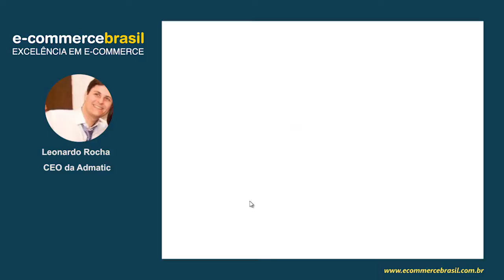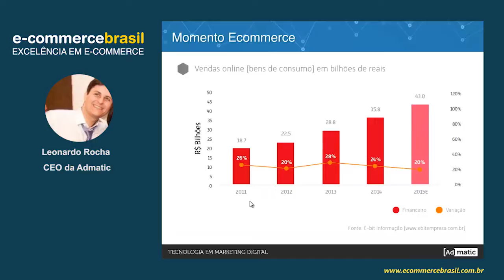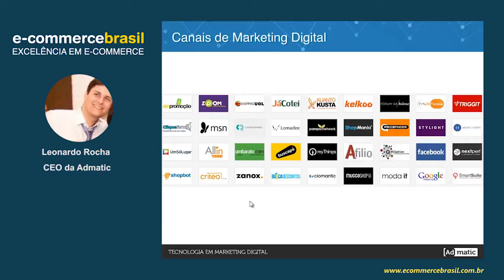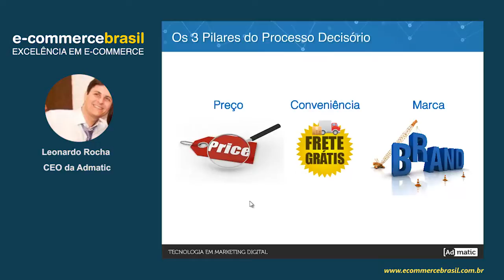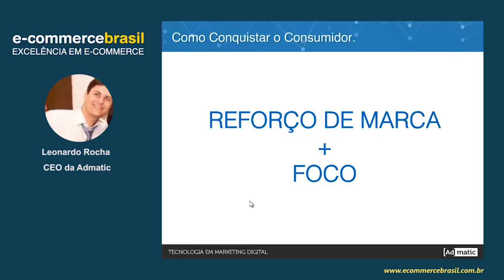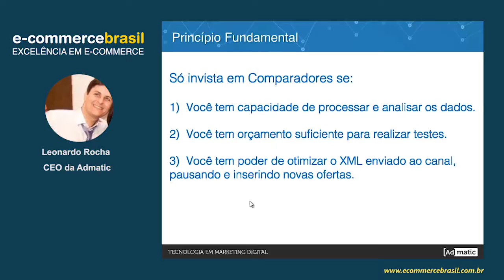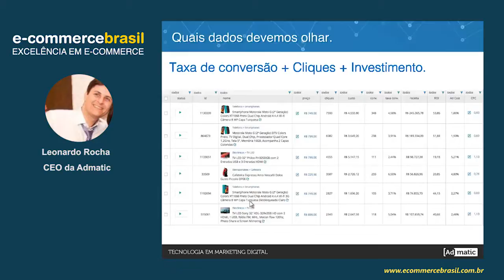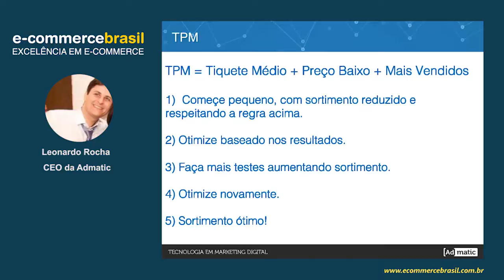Webinar: Como transformar os comparadores de preços em uma mina de dinheiro?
Nesse webinar os participantes irão aprender como os usuários pensam e qual é o processo decisório na hora de efetuar uma compra online. Com isso entenderão como criar uma estratégia para obter o máximo possível de retorno dos comparadores de preços.

CONTEÚDO PROGRAMÁTICO

- Como o usuário pensa e toma decisões de compra
- Criando uma estratégia para comparadores
- Como otimizar para obter o máximo de retorno